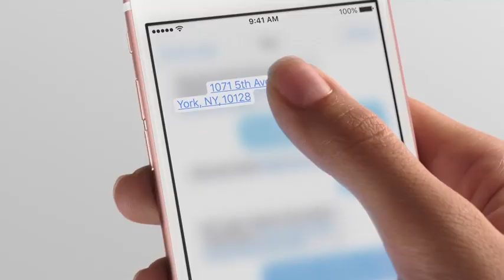Equipo mexicano de robótica se presentará en la Arena Ciudad de México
Estudiantes de bachillerato integran el Equipo mexicano de robótica, que participará en el mundial de la especialidad que se llevará  acabo en la Ciudad de México.

17 julio de 2018